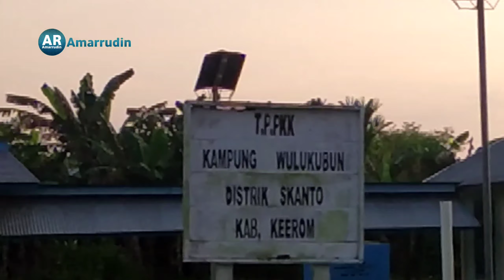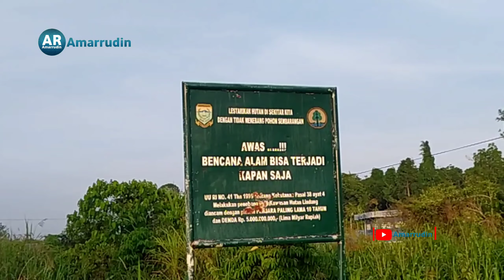Jalan pagi² kearah bukit, juga menyelamatkan seekor kucing 🐈seruseruan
Kalau pagi hari memang cocok apabila digunakan untuk jalan pagi. Menikmati keindahan alam dan lingkungan sekitar kita tinggal. Dan udaranya yang sejuk dan indah.